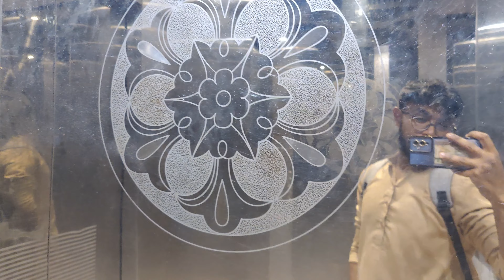hayy mazay 🤣😜🤦|Vlog# 131| Zayan Official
love you my Yt channel family members ❤️